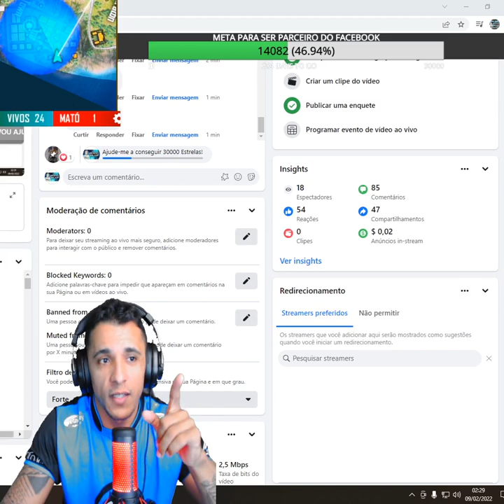FREE FIRE LIVE ! MONSTRINHO BIANO SILVA MENCIONOU VC NOS COMENTARIOS #6